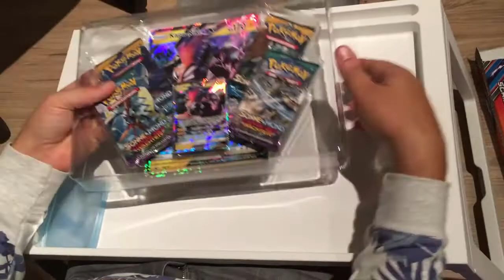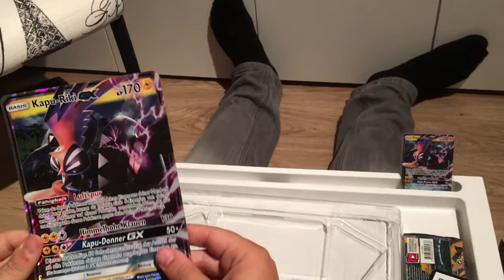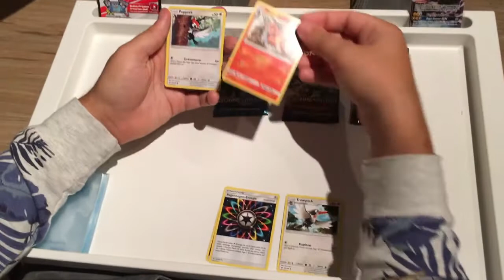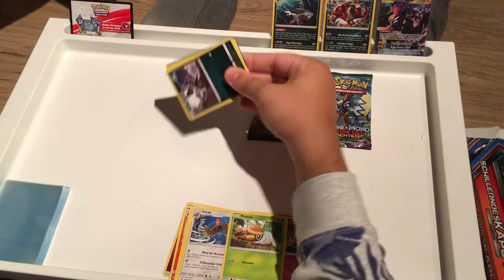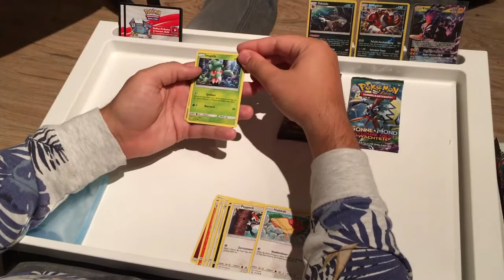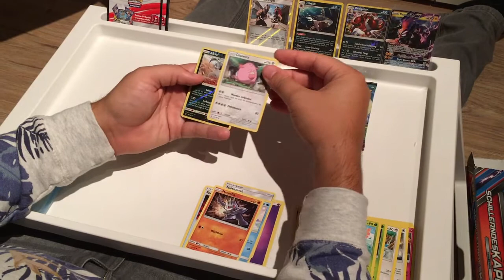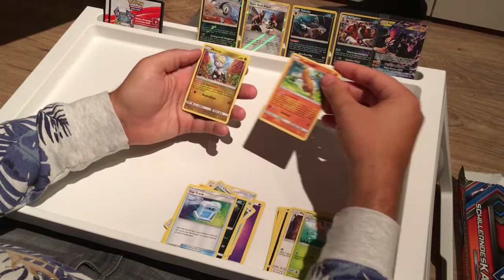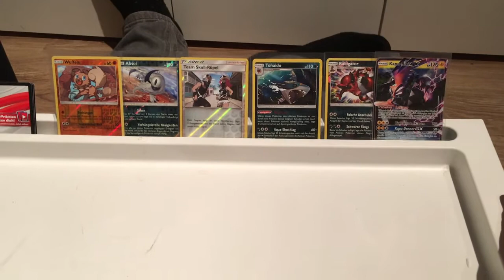Pokemon TCG Opening: Schillerndes Kapu-Riki GX Kollektion (Free Code)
► Bleib auf dem Neusten:
► Set hier kaufen: